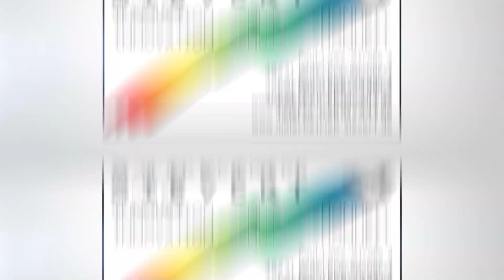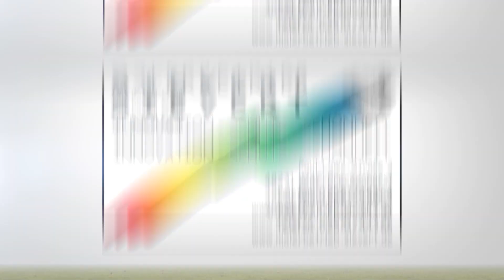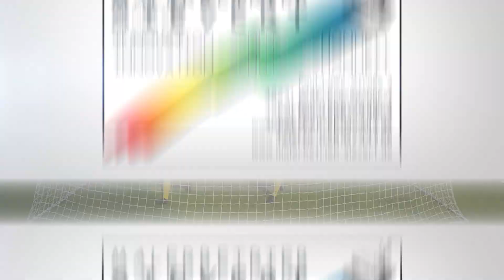Heimspiel 23/24 - SDW#171 / Freckenhorst - Warendorf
Hallo Fußballfreunde,
in Ausgabe 171 haben wir das Warendorfer Derby. Die Warendorfer Sportunion war nach 5 Jahren in der Kreisliga wieder zurück in der Bezirksliga und am 2.Spieltag zu Gast beim TuS Freckenhorst. Vor mehr als 500 Zuschauern bot sich uns bei bestem Fußballwetter mit annähernd 30 Grad Außentemperatur ein spannendes Derby mit vielen Highlights...